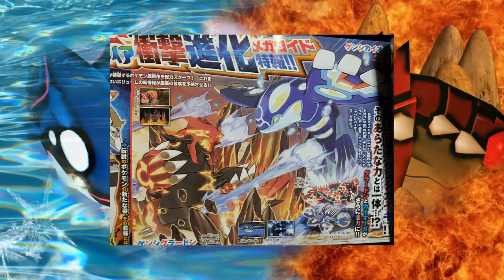Pokèmon Rubino Omega/Zaffiro Alfa: Prime immagini di gioco e MegaEvoluzioni degli starter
Oggi faccio questo video per illustravi tutte le novità che il mensile di videogiochi CoroCoro ha rivelato nei giorni scorsi sui remake di Terza Generazione: Megaevoluzioni di Sceptile, Swamper e Diancie; Forme antiche di Groudon e Kyogre; I ritorni di Rocco e dei leader e tenenti dei due team; Nuovo aspetto per i protagonisti. Buona visione e alla prossima!